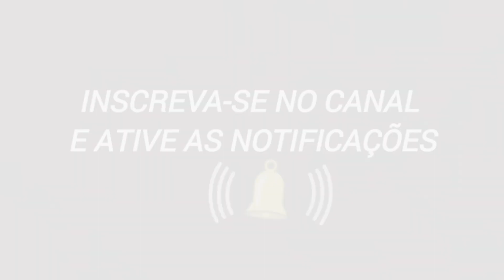canto do canário harz roller.Canto clássico 🎶✔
Esse canal tem a finalidade de trazer e mostrar tudo sobre pássaros do Brasil. Variedades de  canto, espécie de todos os pássaros do nosso país.

✔Não esqueça de deixar seu comentário e de se escrever no canal.
✔Não esqueça de deixar seu joinha👍🏼☺ para ajudar o canal.